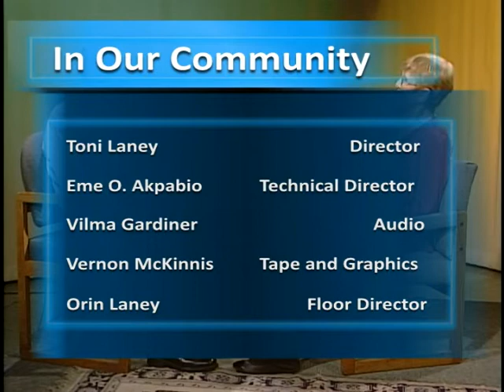Sh0w Zer0 Pil0t - In Our Community